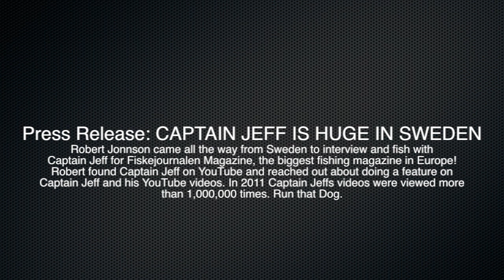Urban Fishing - Captain Jeff is HUGE in Sweden!!!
Robert Jonnson is with the largest fishing magazine in Europe and he's a fan of the videos so he came all the way from Sweden to interview and shoot some video with us. How awesome is that?

Delicious Stacks - Video Links
Best Fishing Videos on YouTube